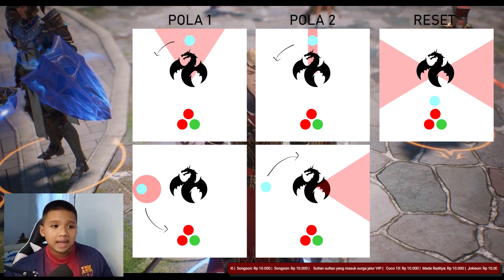Seven Knights 2 Indonesia - BAHAS TUNTAS GUIDE SILENT DRAGON!! 😤 | Guide Guild Raid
Oke guys sesuai request kalain di livestream bahas guide silent dragon!! Sejauh ini analisis mekaniknya cuma sebatas ini aja sih. Untuk optimalisasi damage kalian bisa manual ulti, terutama ulti shay sama gulali yg sering kecancel. Silahkan komen di bawah kalau kalian ada pendapat lain!! 🙇